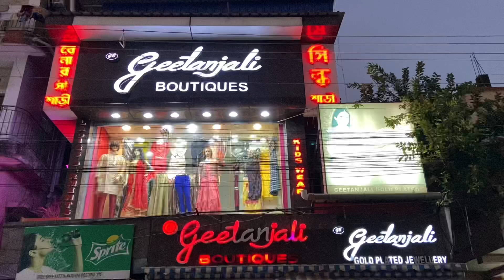Sarees That Will Make You Stand Out From Durga Puja Crowd | Pure Bishnupuri Silk | 9051844675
Sarees That Will Make You Stand Out From Puja Crowd | Pure Bishnupuri Silk | Motka Silk | 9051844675

All of our online orders are prepaid orders.

COD available only for kolkata orders only.

Shipping charge will be added for International Orders.

Order Procedure:-
If you like any of the sarees in the video you can take a screenshot of the saree and send it to our whatsapp number and book the saree.

Showroom Address:-
Geetanjali Boutiques
C-61/A,Baghajatin Station Road
Kolkata-700092.

Showroom is open everyday from 10AM to 10PM.